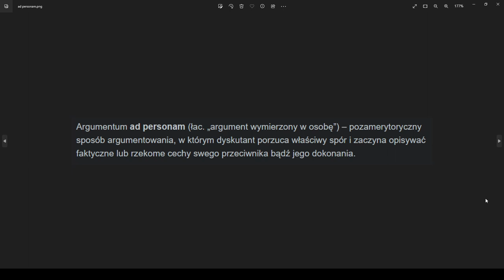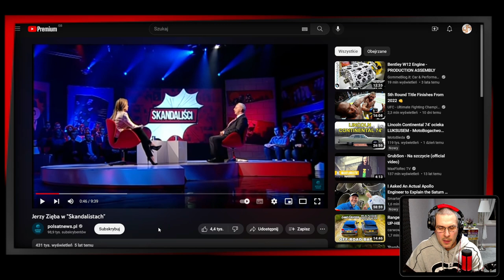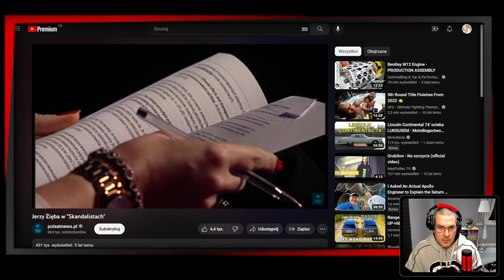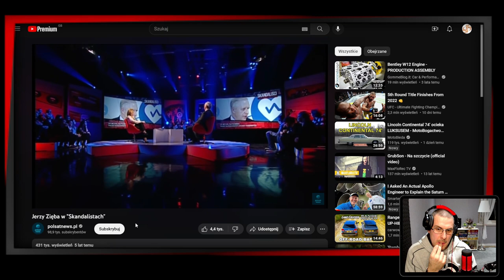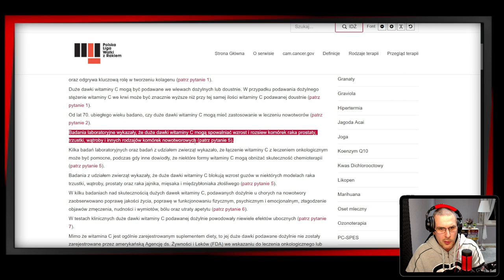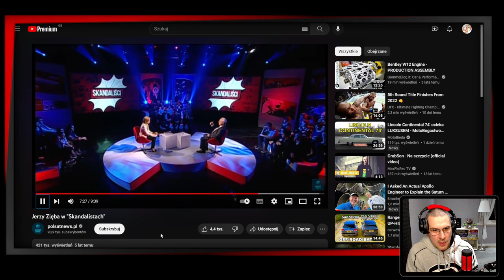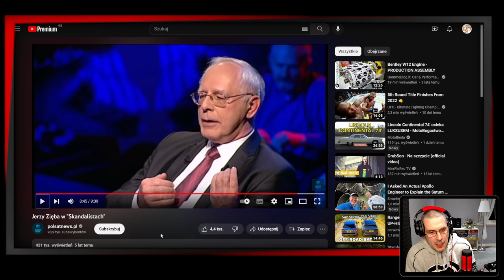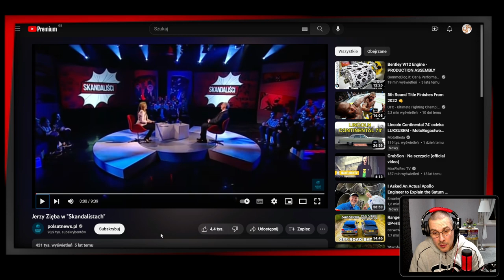MYŚLMY LOGICZNIE! [1] /Analiza rozmowy: Zięba vs. Gozdyra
Witajcie!
Zapraszam na pierwszą część nowej serii, dotyczącej logicznego myślenia.
Dzięki analizom różnych rozmów, wywiadów, itp. możemy sprawić, że nasze narzędzia w postaci naturalnego mechanizmu logicznego myślenia wyostrzą się, dzięki czemu będziemy odporniejsi na błędną oraz niemerytoryczną argumentację, z którą możemy mieć do czynienia w życiu codziennym.
Zapraszam!